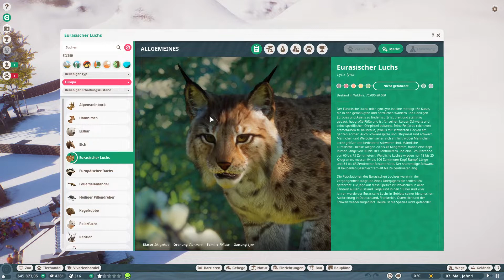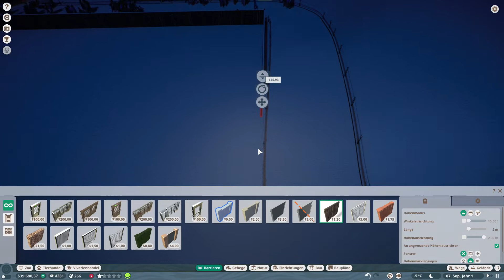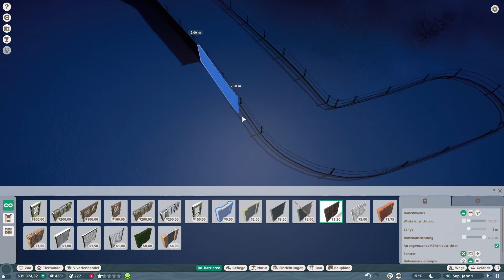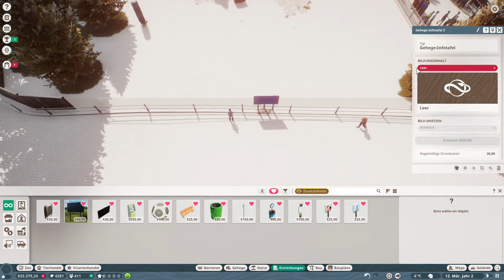Planet Zoo #190 - ganz schön Bergig hier